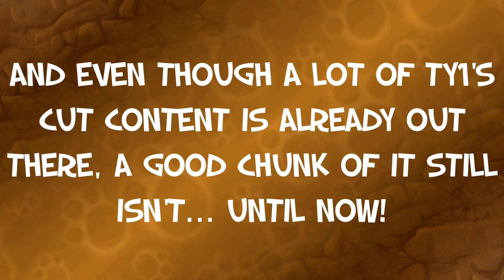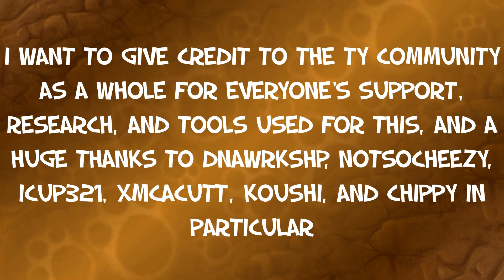The Cut and Unused Levels of TY the Tasmanian Tiger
Timestamps:
Opening: 00:00
Chapter 1 - Main Levels: 00:23
Chapter 2 - Boss Levels: 6:33
Chapter 3 - Misc. Levels: 8:19
Chapter 4 - Test Levels: 9:42
Chapter 5 - Trailer Levels: 11:21
Ending: 13:13

Ah, TY the Tasmanian Tiger, the first game of the TY series! And obviously, this means that there's some cut content to talk about!
If you're interested in TY series cut content and/or modding, be sure to check out the TY the Tasmanian Tiger Modding Discord Server!